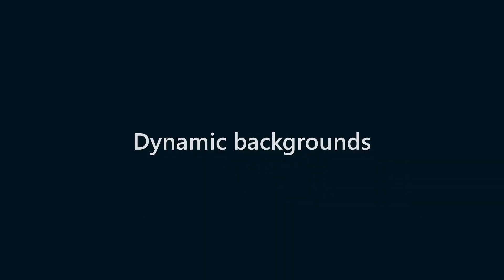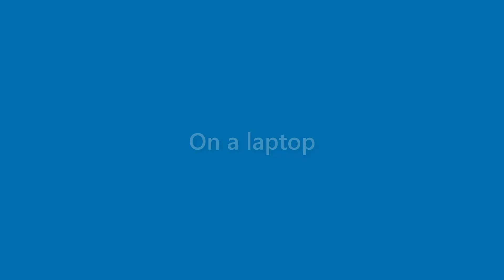Julianna Hickman - appearance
Name Look - Julianna Hickman - appearance. In this video we present "Julianna Hickman" name look and feel in various scenarios.
This video will cover:
How does "Julianna Hickman" look as a personal letterhead?
How does "Julianna Hickman" look on a business card?
How does "Julianna Hickman" look on a computer/laptop screen?
How does "Julianna Hickman" look with different background colors?
How does "Julianna Hickman" look with various fonts?